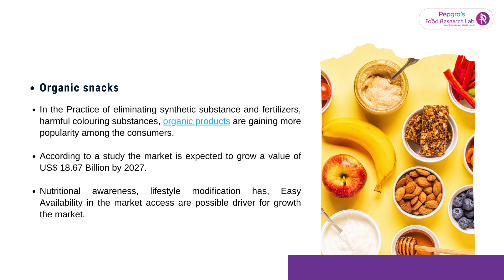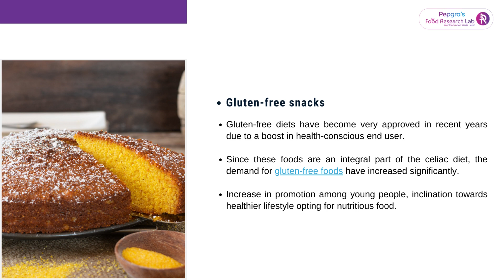Snacks - Global Research and Market Analysis | FoodResearchLab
The COVID pandemic has paved way for creative and new snack products, Our food research lab team can help you create the healthier version of your snacks. We assist you to develop the products and also provide you the market analysis geographically. This blog shows different types of snacks and their growth in the market.

Our Food Research Lab experts have developed different category of snacks such as Low fat, high protein, Dehydrated fruits and vegetables, extruded, functional snacks. We assist you to develop the products and also provide you the market analysis geographically.